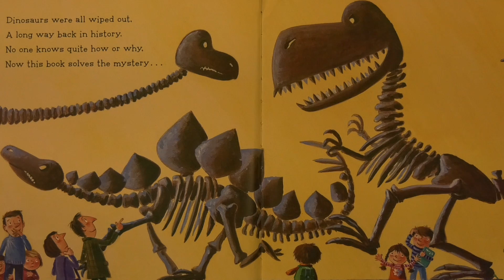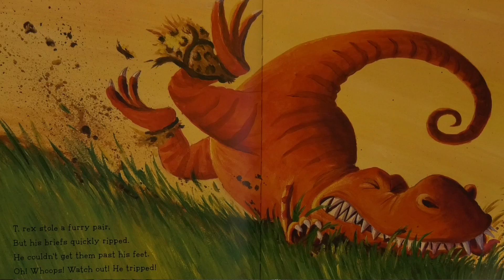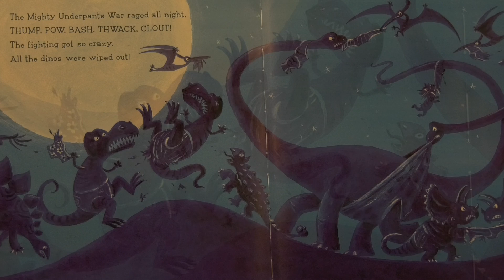Westchester County Executive and Grandfather George Latimer Reads 'Dinosaurs Love Underpants'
As Westchester County residents continue to deal with adversity that comes with the upheaval of everyday life, County Executive George Latimer understands the added stressors facing parents now tasked with maintaining their child’s engagement and development.

As he did in a previous video, here Latimer reads to children as we once again hope to provide a brief respite from the challenges facing you and your family. In this video, Latimer reads ‘Dinosaurs Love Underpants’ written by Claire Freedman and illustrated by Ben Cort.

Author Claire Freedman said: “I know life is topsy-turvy for you all at the moment, but remember, learning and reading and writing is still very important. Books are fun - they can make you laugh, or teach you, or you can go on adventures with the characters. So keep reading and maybe write your own stories too, and enjoy my story!”

We encourage Westchester residents to film themselves reading to loved ones at home and use MyWestchester & WestchesterLovesToRead.

Dinosaurs Love Underpants synopsis: “The mystery of dinosaur extinction is solved! Scientists have plenty of theories about why dinosaurs are extinct, but the UK’s bestselling authorillustrator team of Claire Freedman and Ben Cort knows the real answer: The dinos were wiped out in an Underpants War! This wacky celebration of underpants is perfect for reading aloud, and the hilarious antics of T. rex and the gang are endlessly entertaining. Featuring fun, vibrant art and short, rhyming text, Dinosaurs Love Underpants is a prehistoric pleasure parents and kids will want to read again and again.”